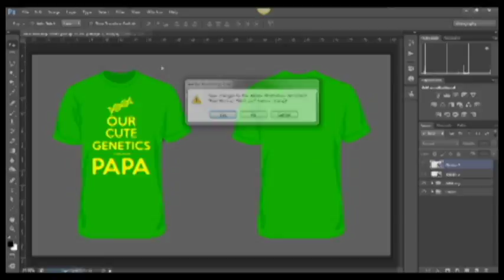Episod #26 Design T Shirt